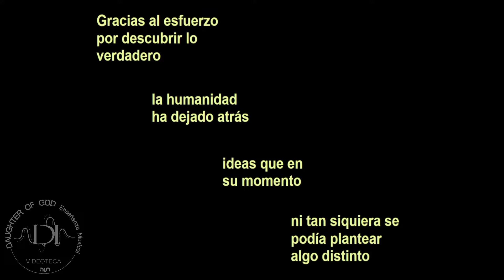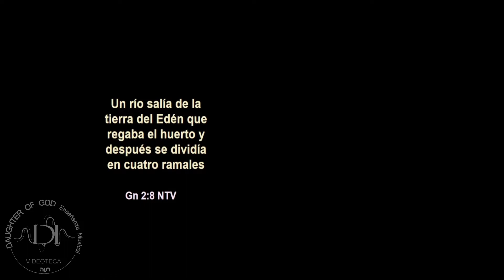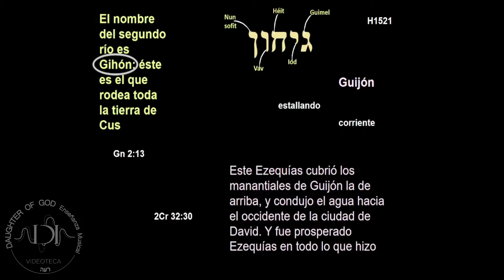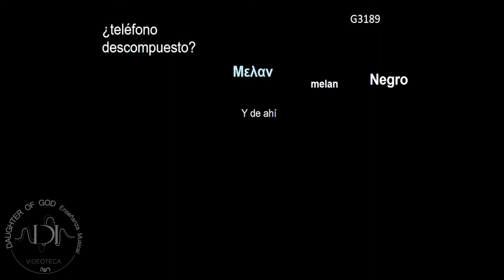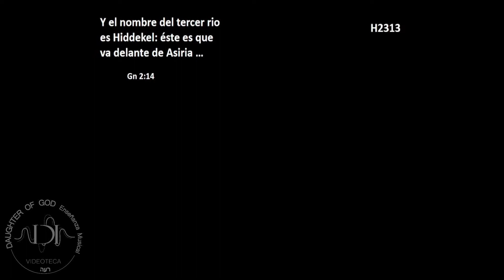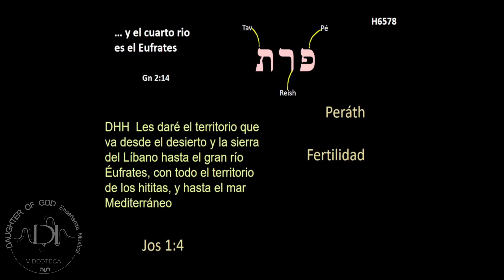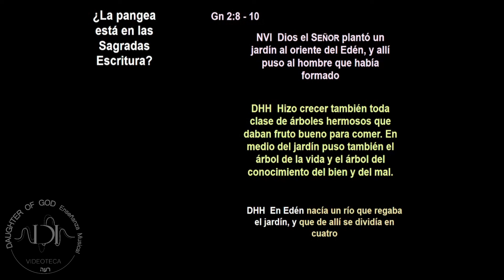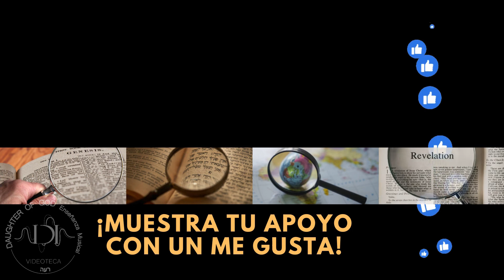Tema: Dinosaurios - Videoteca IDI